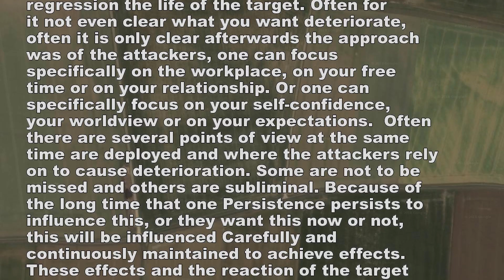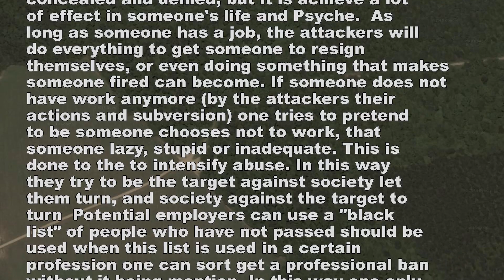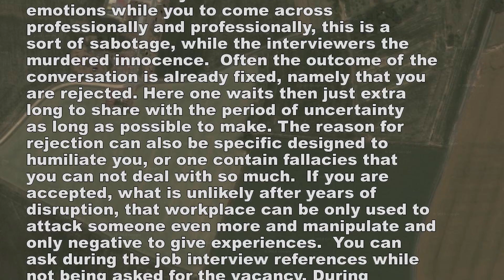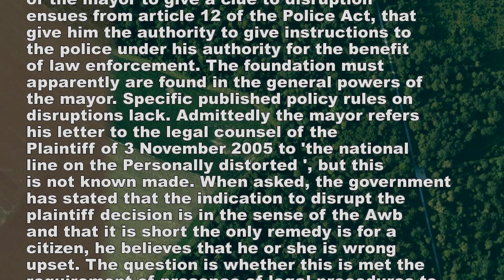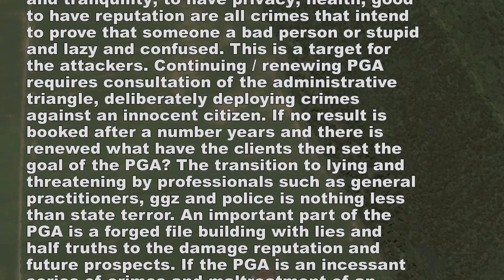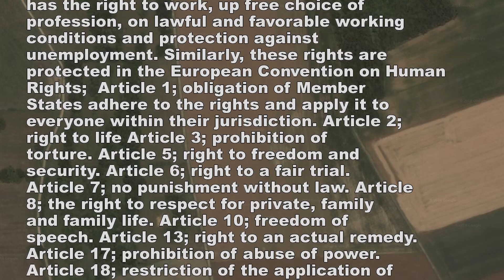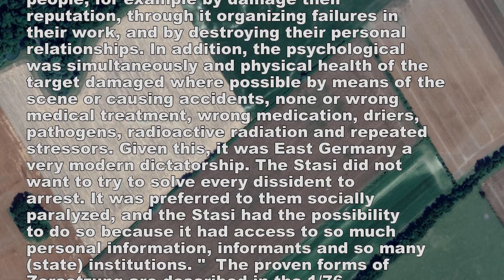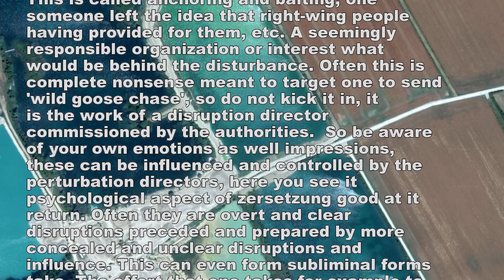The Program - Part 15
This is a blog where i tell you my story en also keep track of my daily experiences.